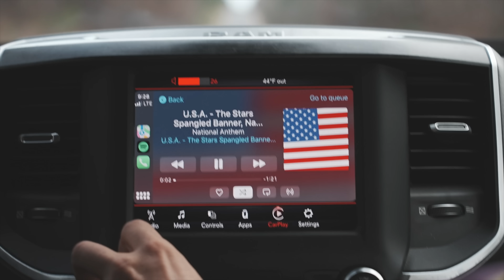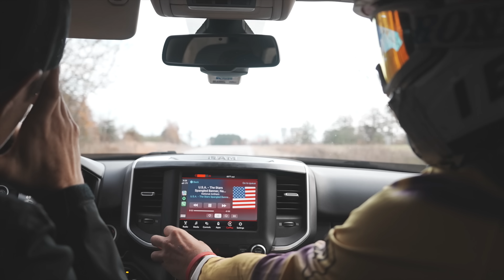Welcome To Team 69: Phil Nicoletti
The newest member of Team69!